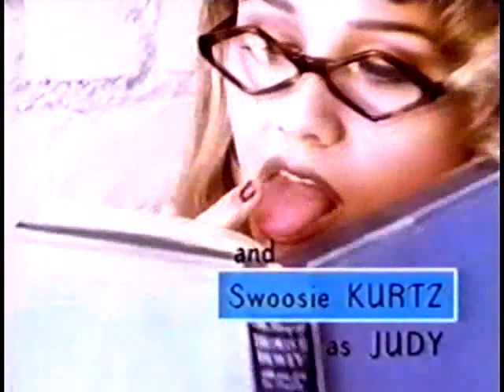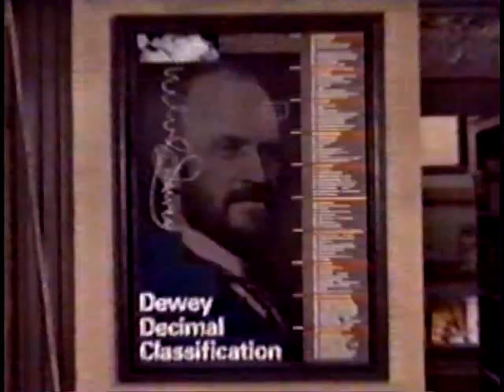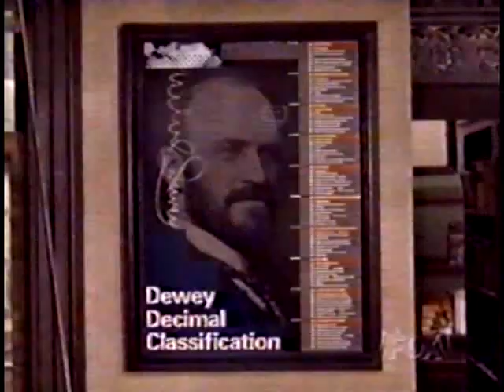Party Girl: Pilot (Season 1 Episode 1)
Christine Taylor stars as Mary, a girl whose mother has died leaving her to find herself in the clubs and parties of New York City. She is finally given a chance to prove herself thanks to Godmother Judy (Swoosie Kurtz), who hires her to work in a library.